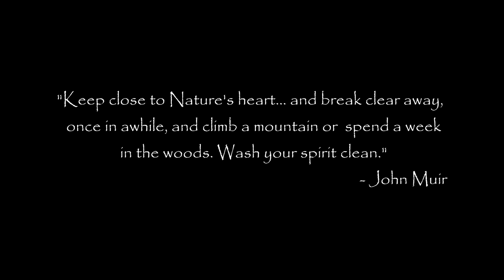JMT Episode 2: Duck Pass Trailhead to Duck Lake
After a week in Mammoth Lakes we are finally headed to the trail, and we couldn't have asked for a better day for a sendoff. We get a strong start but keep falling into the photo trap; there is a new inviting view at every turn.